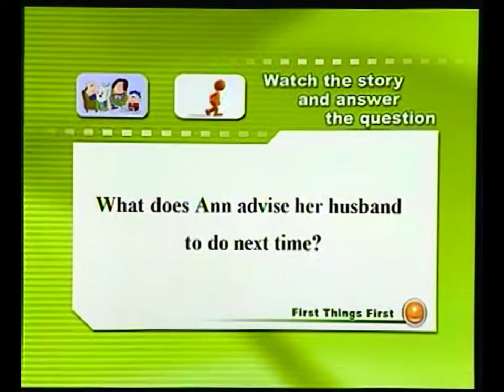129-1New Concept English e129 Seventy miles an hour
129-1New Concept English e129 Seventy miles an hour